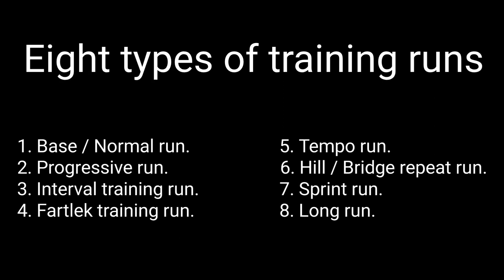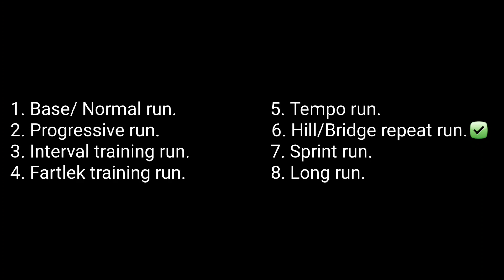Long run | 8 types of running workouts | நீண்ட ஓட்ட பயிற்சி | Sam Lishi Vlogs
Hi guys!! today we start a new series on the 8 basic types of running workouts that will power you to the next phase of marathon running. If you have successfully completed your couch to 10k run, then zoom right into these practice runs which will help you achieve your personal best, be it the 5K, 10K, half marathon or full marathon. Let's hustle!!